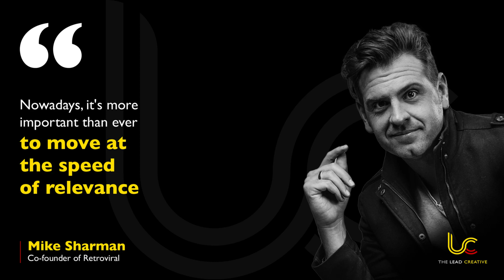Mike Sharman on Creating Viral Brand Content that Wins Customers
Creating viral brand content has many advantages, including winning customers, generating sales and being part of real human conversations. Co-founder of Retroviral, Mike Sharman joins us to share how they have successfully created compelling, viral, award-winning brand content for over 12 years.
We talk about the thinking behind some of their latest work for Kreepy Krauly, Checkers and other brands. He cites the significance of trust between clients and their agency partners in creating brave messaging that mirrors life.